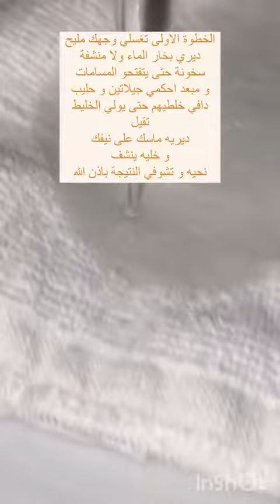ماسك جيلاتين لازالة الرؤوس السوداء